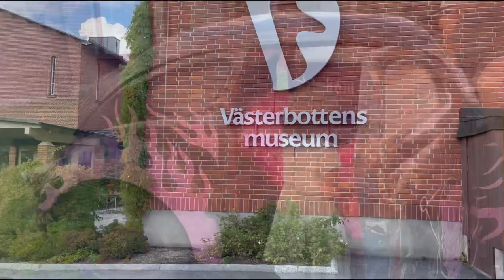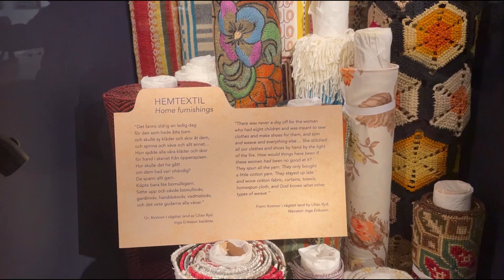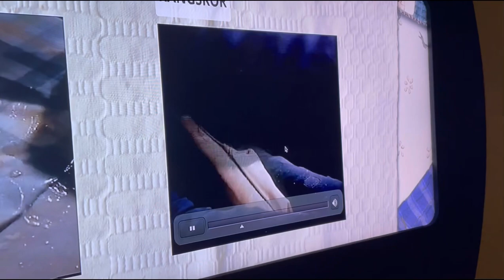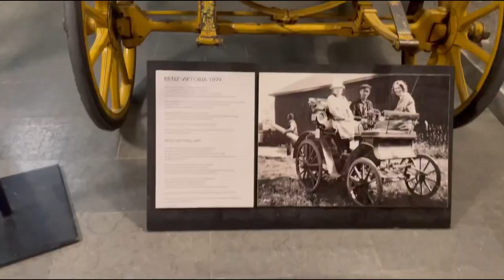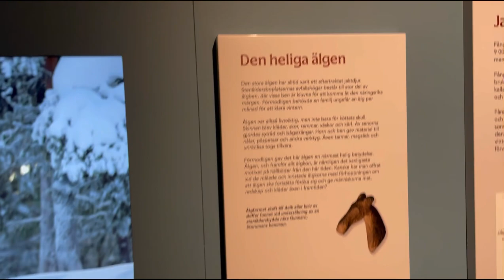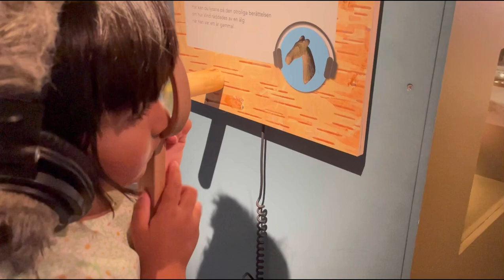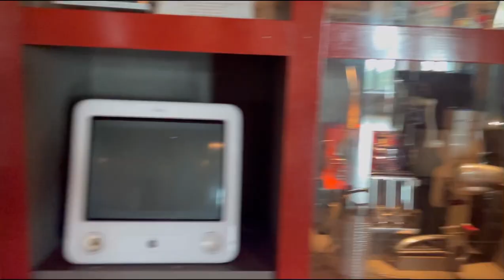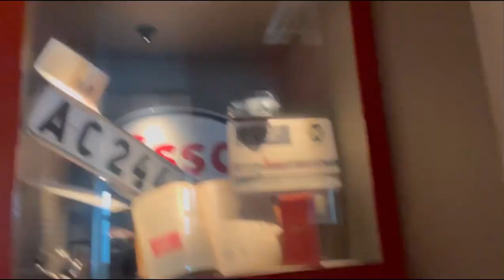My children learn some thing new // Västerbotten museum Umeå .